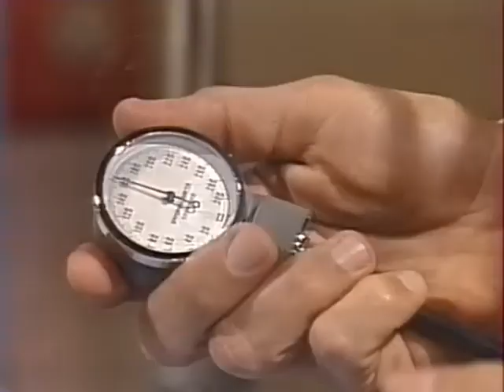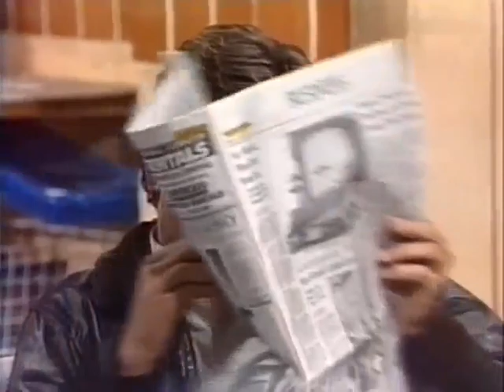Santa Bárbara 79. Petición de matrimonio. (Capítulo 4 en España)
Capítulo 79 de la serie de televisión Santa Bárbara en versión original con subtítulos en castellano, emitida en EE.UU el 15 de noviembre de 1984. En España se corresponde con el capítulo 4.